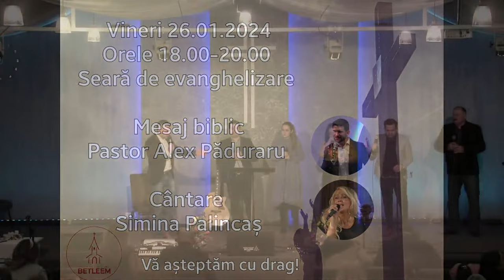26.01.2024 l Pastor Alex Paduraru I Simina Ciupa (Palincas)